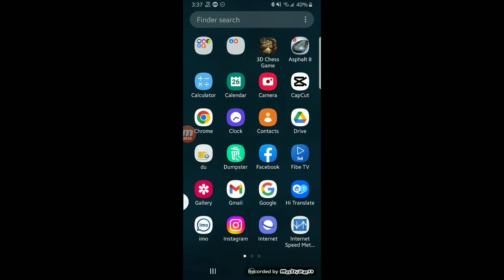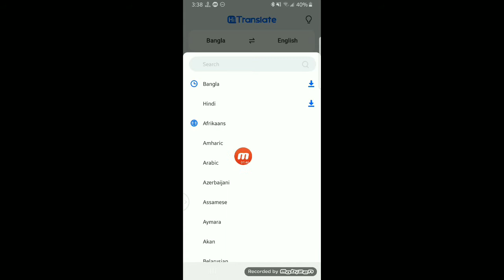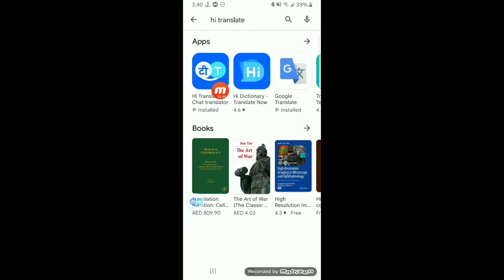কেউ জানে না | English To Bangla Easy Translation || Kayser Official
Hope You Guyz Enjoy This Video.

Keep Going To Support Us,
Its Really Helps To Grow Our Channel.

Kayser Ahmed
From -Sylhet (Bangladesh)